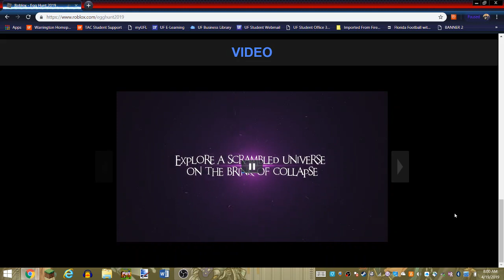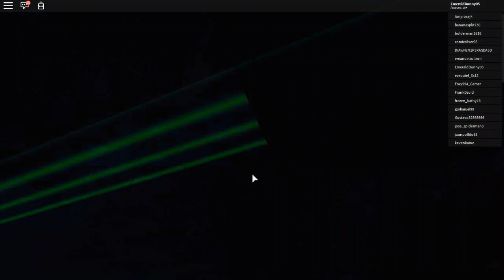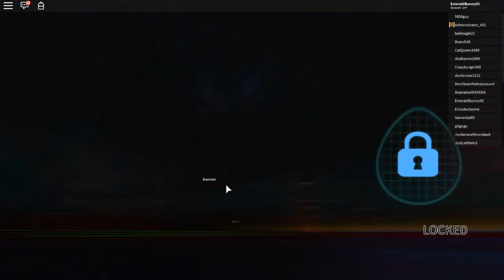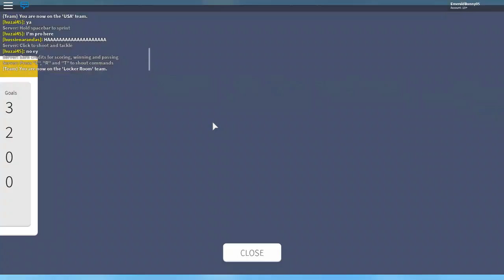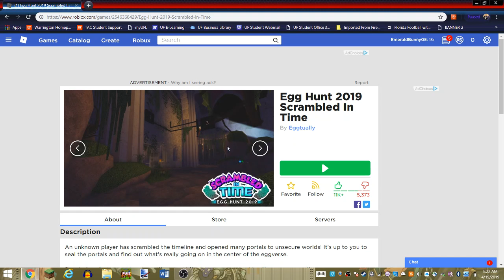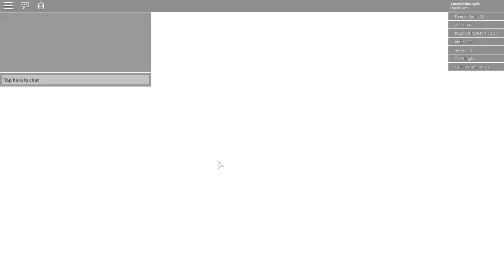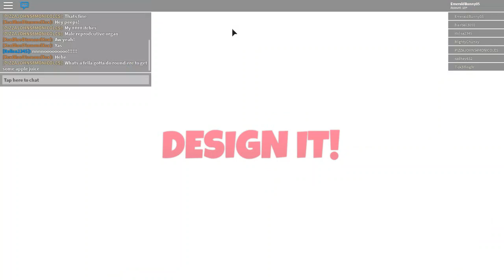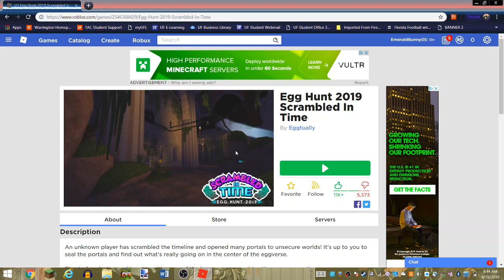Roblox egghunt 2019! Mc egger, soccer, and designer egg!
sorry for the lack of uploads, and i didn't skip a bit i said i would.